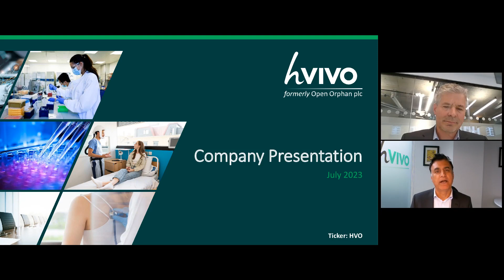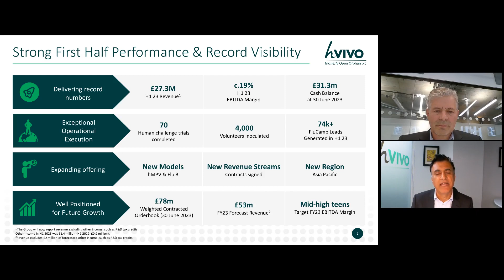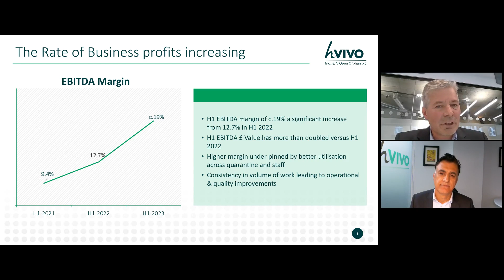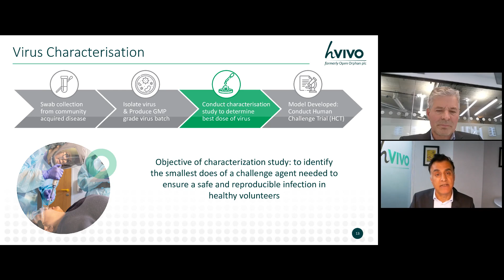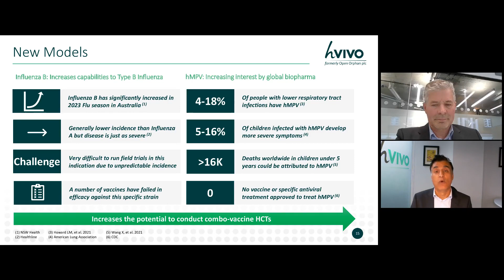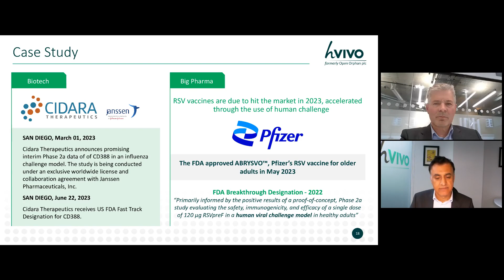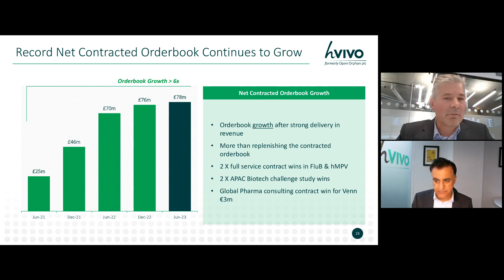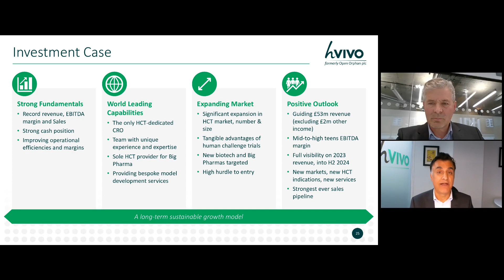hVIVO PLC - Investor Presentation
To be informed of all hVIVO PLC's upcoming presentations, register at InvestorMeetCompany